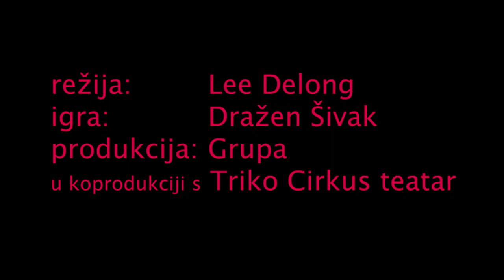Mistero buffo - Dražen Šivak (teaser)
Virtuozna monodrama u izvedbi glumca Dražena Šivaka i režiji Lee Delong!

Nagrade: ‘Zlatna maska za najboljeg glumca’ Art Trema festa u Rumi,
Specijalna nagrada žirija na Festivalu malih scena i monodrama u Sarajevu

MEDIJI:
"U toj su se predstavi susrele sudbine troje ljudi: jednog genijalnog i angažiranog pisca, jedne strpljive i promišljene redateljice i jednog suptilnog i posvećenog glumca. Netko je rekao: pamet, talent i sloboda osnova su svakog dobrog kazališta.”
BOJAN MUNJIN, Novosti

"Šivakov je Mistero Buffo čudesan, čudnovato fascinantan: ujedno visoko estetiziran i komičan, namijenjen kazališnoj eliti i malim ljudima, lud od smijeha i bolan do suza, oštar prema političkim pitanjima i blag prema slabostima puka, farsičan i tragičan, groteskan i dramatičan. Istodobno mio i šarmantan i dubok i tajanstven.
Karizmatičan glumac, disciplina pokreta, govora i pogleda i snažna poruka predstave koja ulazi u gledalište i prenosi se izvan teatra svrstavaju Mistero Buffo u pravi kazališni događaj.”
MIRA MUHOBERAC, Vijenac

"Za mene je Šivakova predstava nešto što ulazi u antologije domaćeg teatra već i po samom intenzitetu kojim ovaj glumac odbija logiku političkog licemjerja koja se toliko često vezuje za glumačku profesiju.”
NATAŠA GOVEDIĆ, Novi list

“Veličanstvena razornost smijeha. ‘Mistero Buffo’ je visokom vrijednošću predstave izniman događaj u zagrebačkom kazalištu, jedna od najvažnijih i najboljih predstava čitave zagrebačke kazališne sezone.”
TOMISLAV KURELEC, kazaliste.hr

tekst: Dario Fo
režija: Lee Delong

igra: Dražen Šivak

muzičar: Igor Dorotić

produkcija: Grupa u koprodukciji s Triko Cirkus teatar

kamera: Dario Hacek
montaža: Jelena Drobnjak